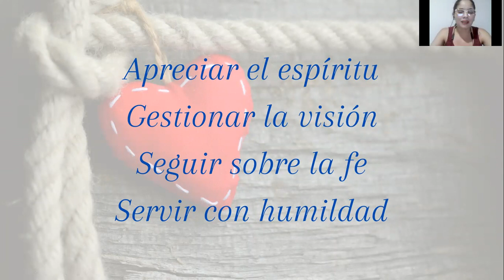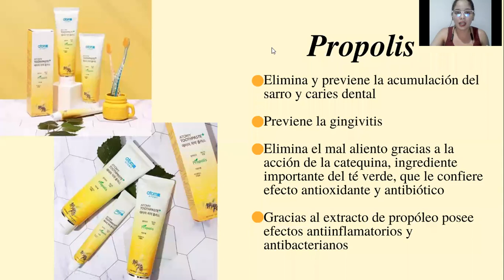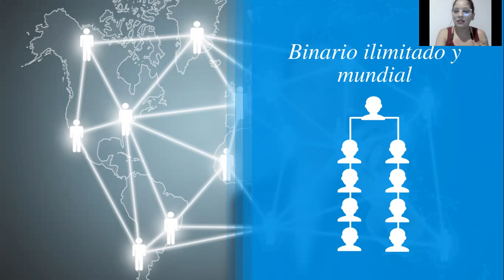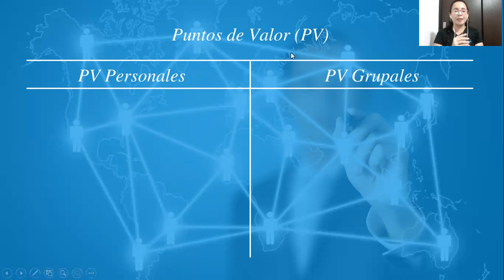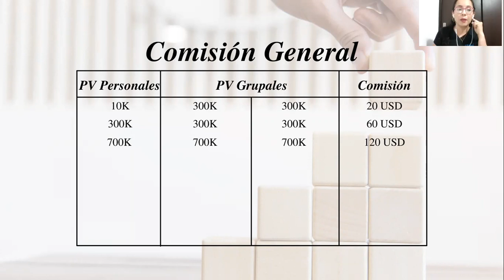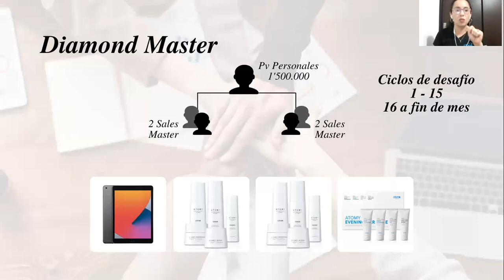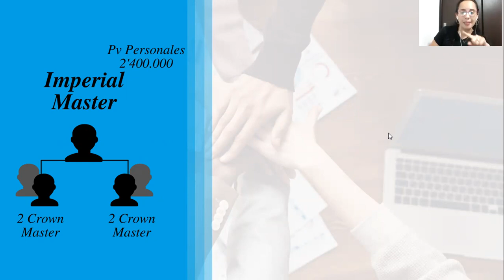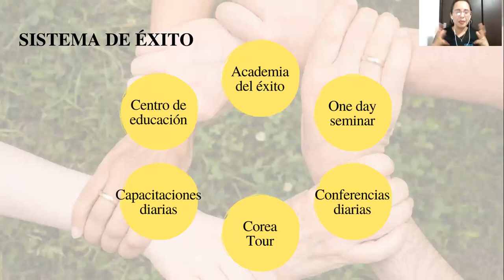Presentación oportunidad de negocios🔥